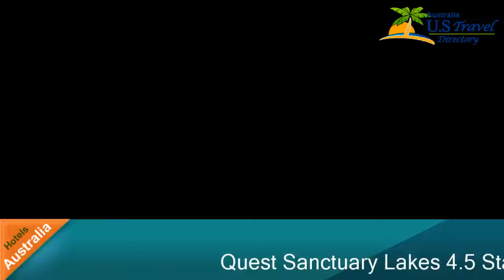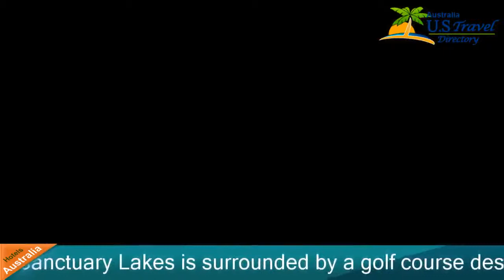Quest Sanctuary Lakes - Point Cook Hotels, Australia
Quest Sanctuary Lakes 4.5 Stars Hotel in Point Cook , Australia Within US Travel Directory This property is 12 minutes walk from the beach.
 Quest Sanctuary Lakes is surrounded by a golf course designed by pro-golfer Greg Norman.
 The serviced apartments feature private balconies with beautiful views over the golf course or lake.
All units at Sanctuary Lakes Quest Apartments include a fully-equipped kitchen.
  The apartments have spacious living and dining areas.
 Private laundry facilities and satellite television are also provided.
Guests have free access to Sanctuary Lakes Resort, which is only 200 m away.
 They can make use of the facilities including the indoor pool, hot tub and sauna.
 A fitness centre and tennis court are also available.
Quest Sanctuary Lakes is just a 15-minute drive from the West Gate Bridge in Melbourne.
 Tullamarine and Avalon airports are both a 30-minute drive away.
Quest Sanctuary LakesPoint Cook Hotels, Australia
Location in : 9 Greg Norman Drive,au 3030, Point Cook, Australia